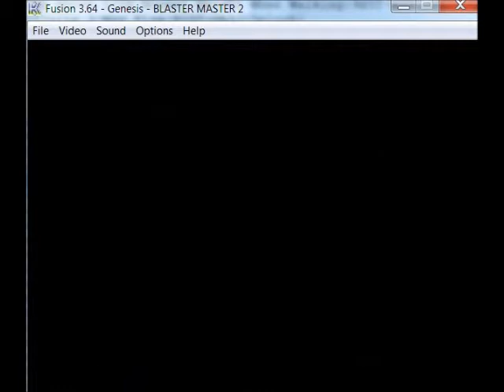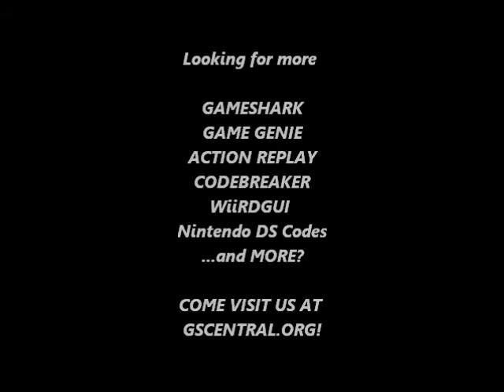GSCentral - Blaster Master 2 (GEN) - Weapon Icon Adds 99 More To Amount You Have Max (GG)